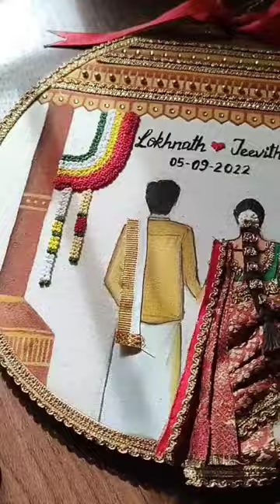handembroidery embroiderygifts aestheticgifts